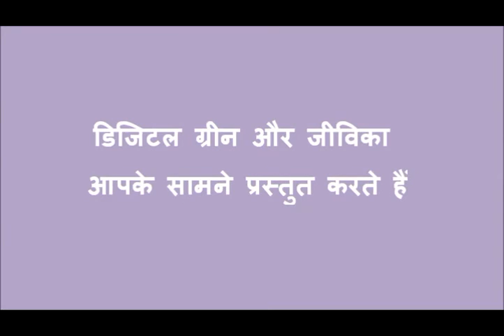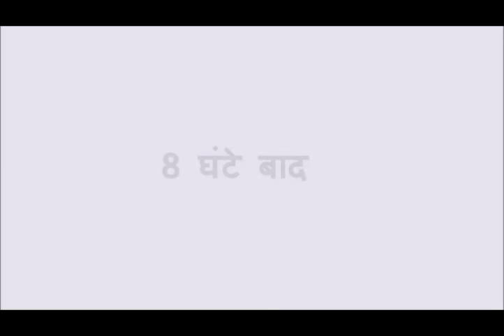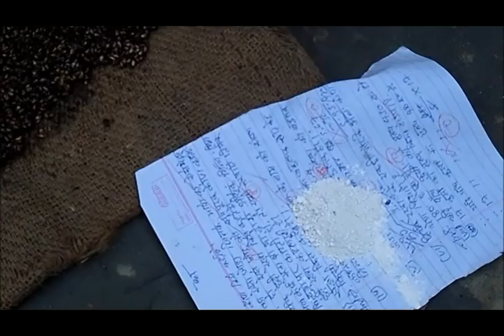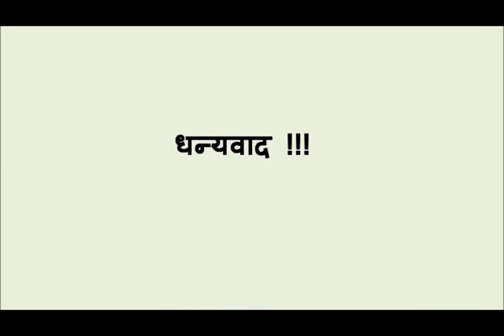SWI Seed Treatment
SWI wheat seed treatment: This video shows the process of doing seed treatment of wheat and highlights the objective, importance and its benefits. In the video it has also been shown that what are the thing should be kept in mind while seed treatment of wheat through SWI method. For more information and related videos visit us